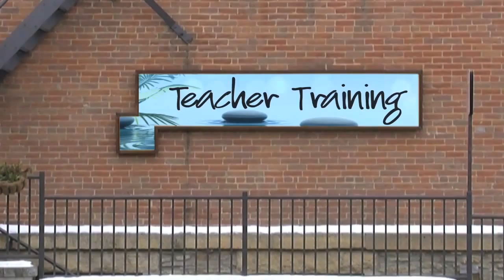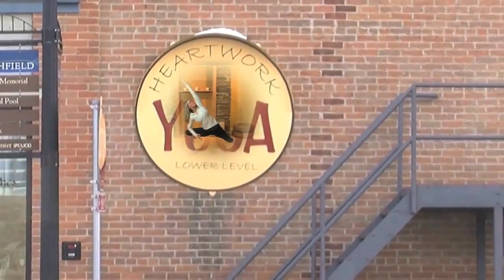Heartwork Yoga Studio - Teacher Training